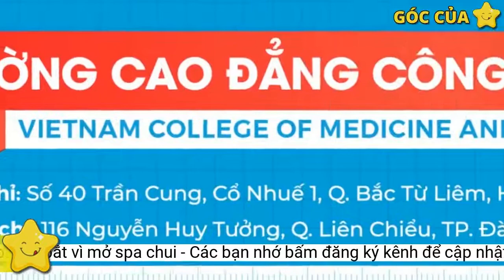Một người Việt tại Đài Loan bị bắt vì mở spa 'chui'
Một phụ nữ trẻ người Việt Nam vừa bị bắt tại Đài Loan vì mở spa thẩm mỹ trái phép, kiếm hàng triệu Tân đài tệ trong 1 năm.Để hút khách, Tran đã phát trực tiếp một số buổi làm đẹp qua các trang mạng xã hội như Facebook, TikTok. Mỗi tháng, cô có khoảng 16 khách.
Theo trang Taiwan News, người bị bắt là phụ nữ người Việt Nam, họ Tran, 30 tuổi. Cô đã hành nghề làm đẹp trái phép trong suốt 1 năm, thu lời hàng triệu Tân Đài tệ.
Tran đã mở một phòng làm đẹp nhỏ gần nhà ga Zhongli, Tp. Đào Viên, Đài Loan và thực hiện một số dịch vụ làm đẹp từ thủ thuật nhỏ như xăm lông mày, bơm môi cho đến nhấn mí, thậm chí là nâng mũi. Giá dịch vụ dao động từ 3.000 Tân Đài tệ (2,4 triệu VNĐ) cho đến 40.000 Tân Đài tệ (khoảng 32 triệu VNĐ).
Khi cảnh sát ập vào cửa hàng ngày 25/2, Tran cùng 1 thợ phụ và khách hàng đều là người nhập cư trái phép đang có mặt tại đây và tất cả đều bị bắt giữ.
Trước đây, Tran từng hành nghề làm đẹp khi còn ở Việt Nam. Sau đó, cô xuất khẩu lao động sang Đài Loan vào tháng 11/2020, làm việc trong dây chuyền sản xuất. Song không thể hòa nhập và không xin được công việc mới, Tran đã quyết định quay lại nghề cũ trong khi chưa có giấy phép hành nghề ở sở tại.
Cô Tran bị cảnh sát tại Đài Loan bắt giữ vì hành nghề thẩm mỹ trái phép